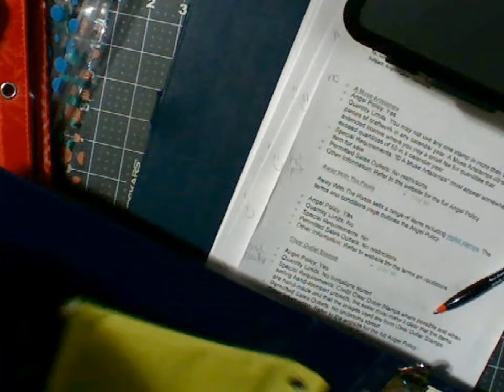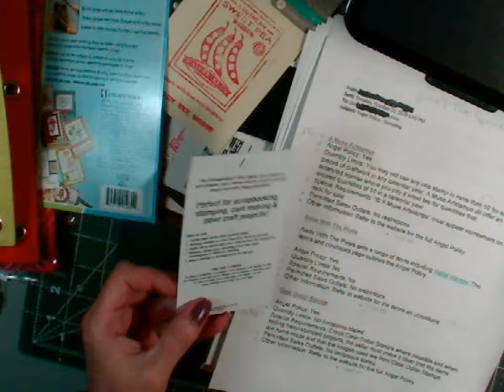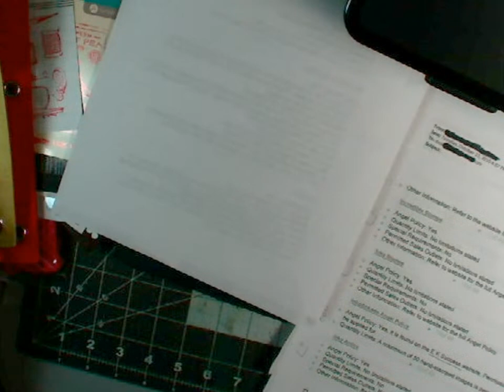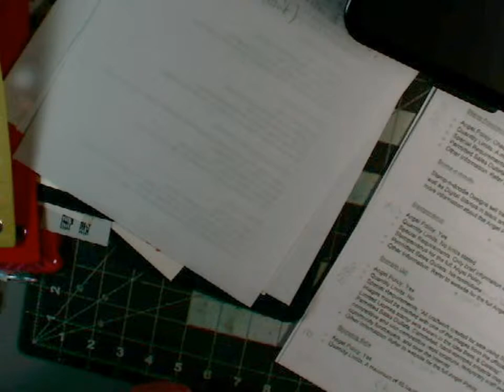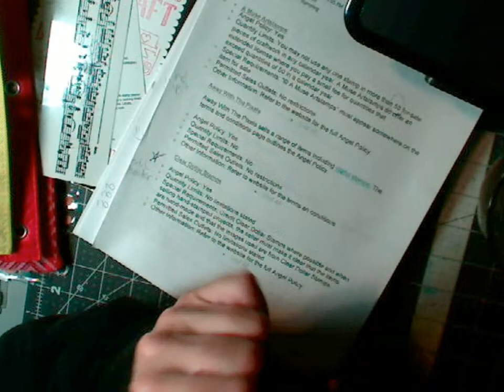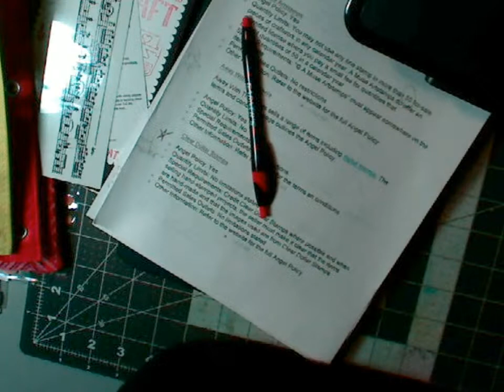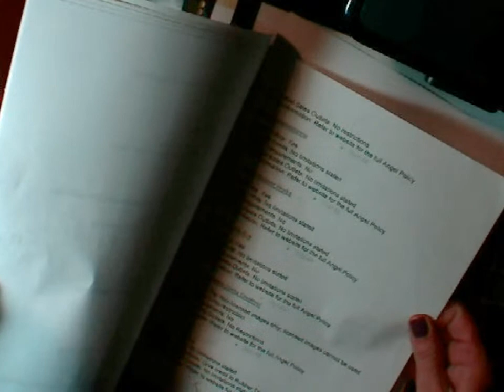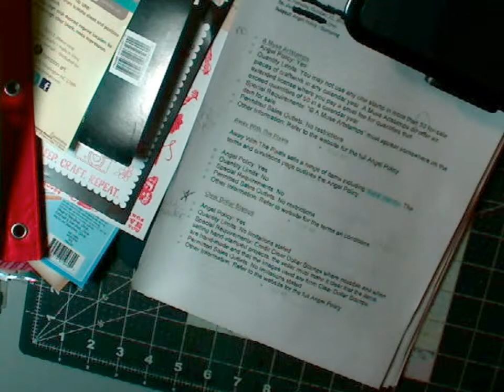Selling handmade items and 'Angel' policy regarding stamps, stencils, paper, etc.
where most of the hard work was already done!